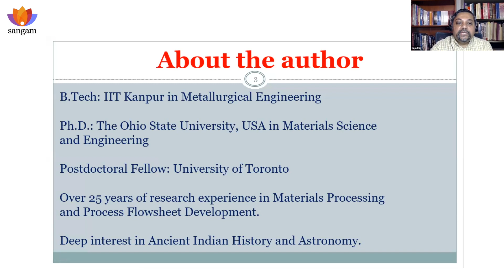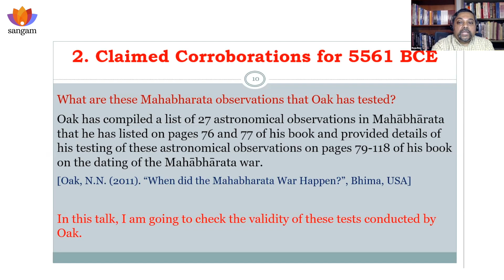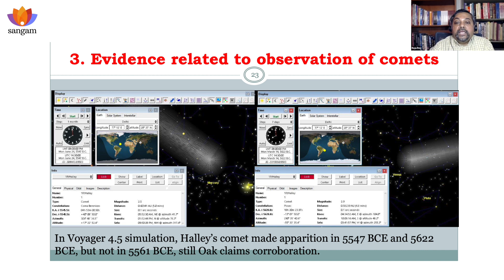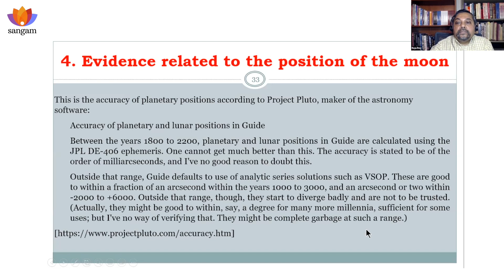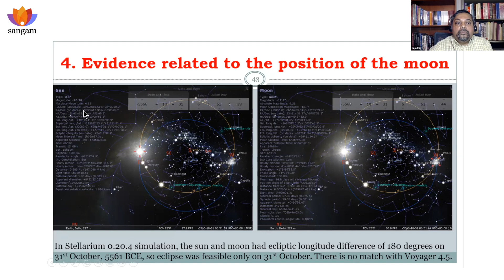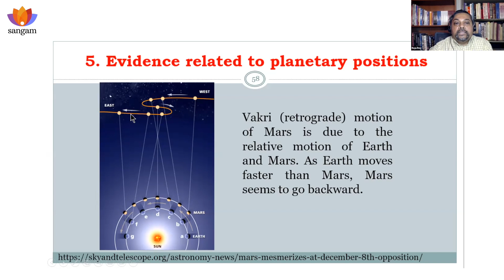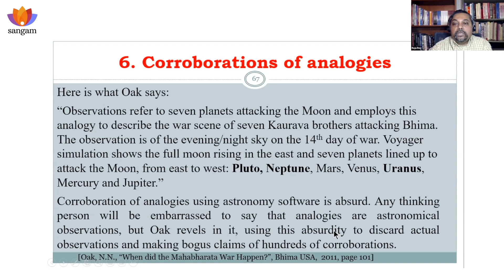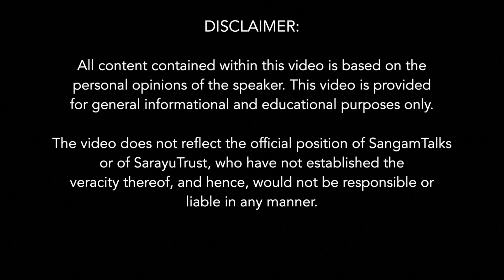Refutation of 5561 BCE dating of Mahabharata Pt 2 | Dr Raja Ram Mohan Roy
In this presentation, Dr. Roy will critically examine the evidence for 5561 BCE dating of Mahabharata. He will compare the positions of celestial bodies in 5561 BCE with the positions described in Mahabharata. He will also delve deep into the accuracy of astronomy software for the positions of comets, moon and planets, and show that no clinching evidence exists for 5561 BCE dating of the Mahabharata war.

About the speaker:
Dr. Raja Ram Mohan Roy is an IIT - Kanpur graduate and a Ph.D from the Ohio State University, USA. He is a Vedic Scholar, Materials Scientist, Author of books on Vedic Astronomy, Jain Astronomy, and Ancient Indian History.

Sub-topics:
00:00 Introduction
01:02 Summary of Part 1 of the series
04:27 How the 16 Oct, 5561 BCE dating of the Mahabharata war got determined?
07:20 Listing of the claimed corroborations
08:21 Verification of evidence related to the observation of comets
14:28 Verification of evidence related to the position of the Moon
25:54 Verification of evidence related to the planetary positions
32:52 Maker of Voyager 4.5 software’s words on its accuracy
33:46 Further remarks on planetary position evidence
35:12 Corroboration of analogies
38:28 Conclusions
41:51 Q&A session
41:55 What is the time origin referred for these claimed positions?